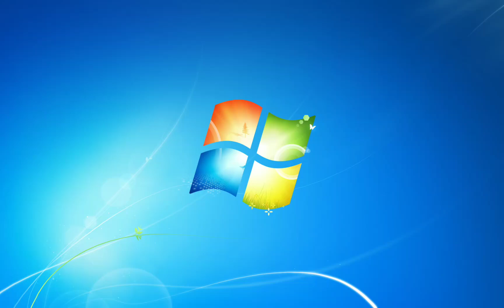Sneaky Adventure Pero Version Windows 7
Créditos a @SiIvaGunner Por el Audio Original